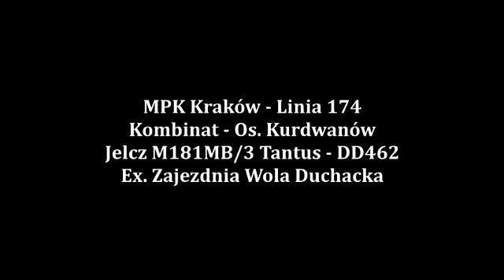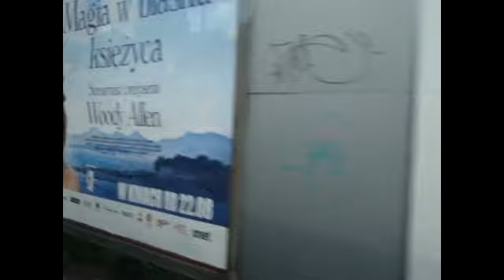Pożegnanie.. Jelcze, Scanie [*] MPK Kraków 🚍 szybko 3 lata minęło 6.10.2018 🚍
Mija już kolejny rok kiedy to pożegnaliśmy z Krakowa ostatnie Jelcze, Scanie jak i najstarsze Solarisy. Dokładnie 6 października 2018 starsze autobusy niespełniające rygorystycznych norm EURO 5 i 6 wyjechały po raz ostatni na linie w ostatnie pożegnalne kursy.. Tym filmem chciałem nawiązać do starych czasów Krakowa które już nigdy nie powrócą.

Krótkie urywki z przejazdów
Linia 174
Kombinat - Os. Kurdwanów

Jelcz M181MB/3 Tantus - DD462
Zajezdnia Wola Duchacka

Linia 194
Czerwone Maki - Krowodrza Górka